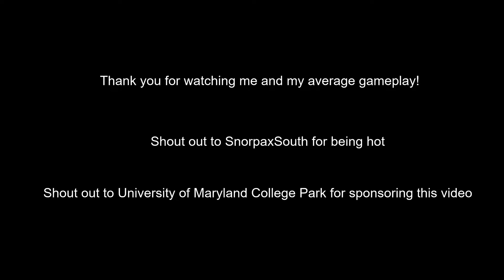The "S Tier" AD Carries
Sivir/Samira gameplay with correct edits this time!